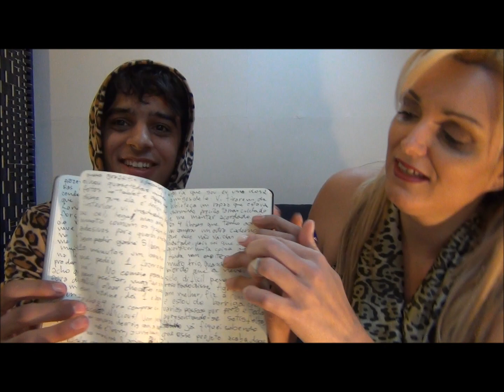Dani Entrevista Andre Deco, Vida de um Recem Chegado em Londres- Parte2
Blog do Deco -

André e assino Deco, do interior de São Paulo nascido em 1990 desenho desde bem pequeno, brincadeira era desenhar, sempre preferi desenhar do que outras brincadeiras e jogos. Na escola desenhava em todas as aulas, mas sempre com ideia de diversão e "passatempo"com referencias de skate, acompanhando revistas de graffiti e amigos comecei a fazer tags, stickers, stencil e vários bombers em locais públicos. Prejudicado em ter que pintar de cinza por cima de meus desenhos em muros por denuncia resolvi deixar varias coisas e planos de lado e me dedicando mais nas artes. Desenho todos os dias, adoro conhecer lugares e pessoas novas e passar uma mensagem positiva a cada trabalho feito. Não gosto de descrever muito meu ponto de vista sobre os desenhos, acho que a arte fala por si mesma em maneiras diferentes para cada pessoa. Com muita disposição e ousadia faço tudo que tenho vontade e sei que não existe limites quando se faz algo com muito amor.
 Usei bastante o desenho como uma forma de diario pessoal, retratando objetos e coisas que seria interessante lembrar depois. Outra coisa é deixar acontecer naturalmente, sem esboço e rascunho é chegar no local e sentir o que ele passa e trabalhar isso em forma da minha arte para estar completando o lugar e fazer a arte conversar com o que acontece ao redor.